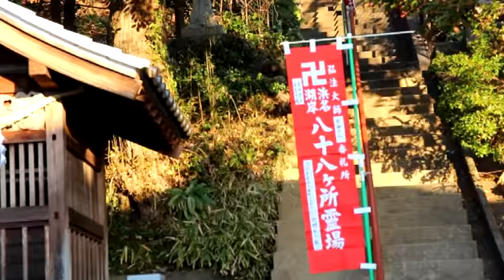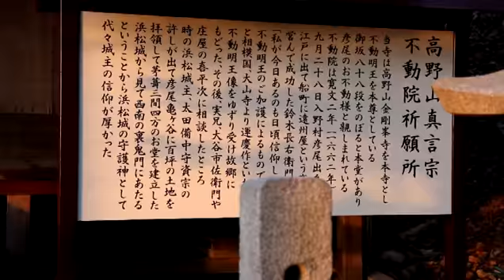平成２５年の初詣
２０１２年１月１日に「撮影」しました。
「浜松市西区入野町」にある「不動院」の「初詣」の動画です。」